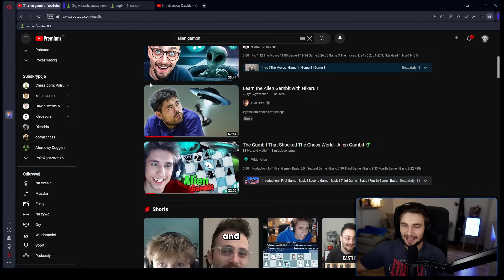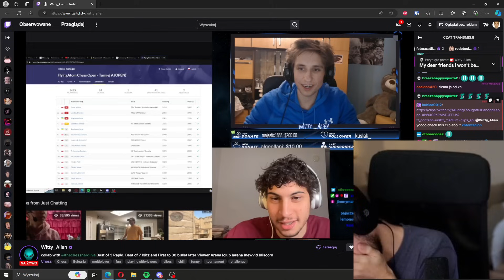MÓJ NOWY ULUBIONY AGRESYWNY DEBIUT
0:00 historia debiutu
1:33 Jak wygląda gambit
4:55 partia

miniaturka - Fluffy